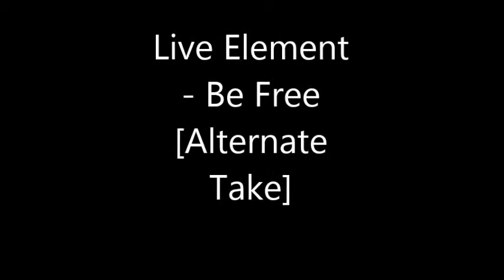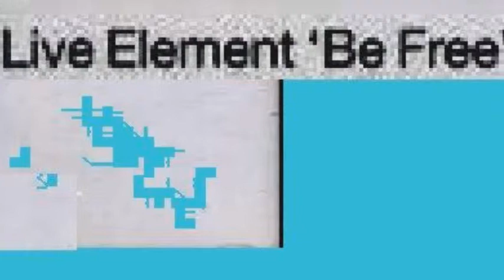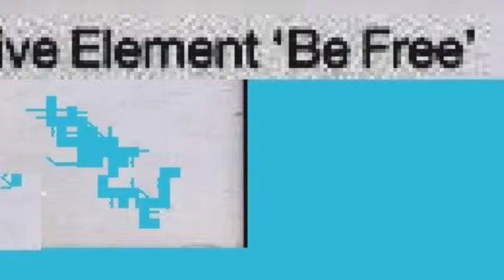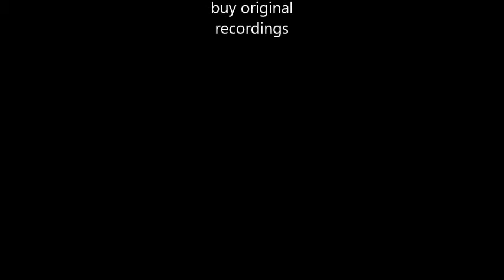Live Element - Be Free (alternate take)